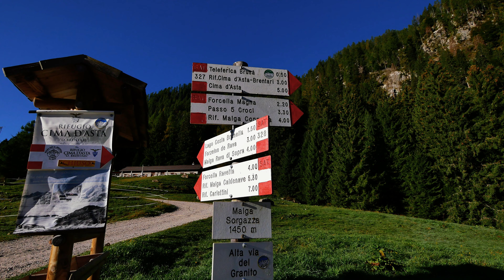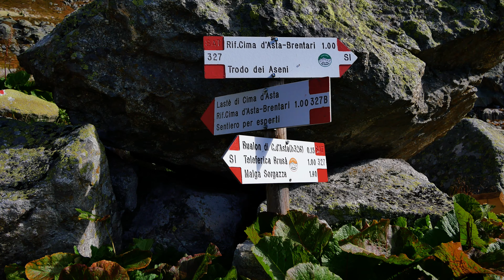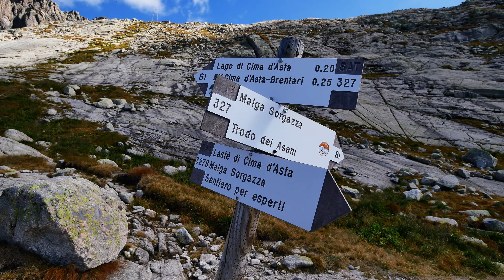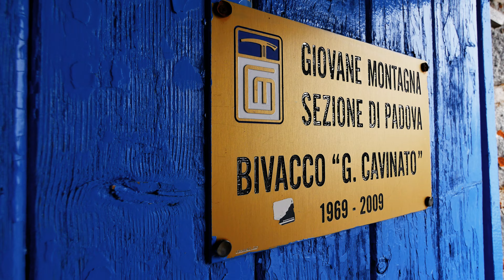CIMA D'ASTA 2847m - Notte al Bivacco Invernale Brentari - Silent Hiking Dolomiti di Fiemme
Partenza da Malga Sorgazza destinazione massiccio di Cima d'Asta. Il sentiero è molto vario, ci sono anche due deviazione più impegnative e divertenti della classica Via Normale. Salita abbastanza lunga, circa tre ore fino al rifugio e un'altra ora e mezza per la cima.

Camera: Panasonic Lumix Gx8
Lente: Lumix G Vario 7-14mm asph
Microfono: Rode Video Micro
Tripod: Reporter Light
Drone: Dji Air2s

Eric Serna - "nowhere to hide"

Shawn Williams - sleeping at last"

Giordano Moro - Membro CAI - Sezione Vicenza